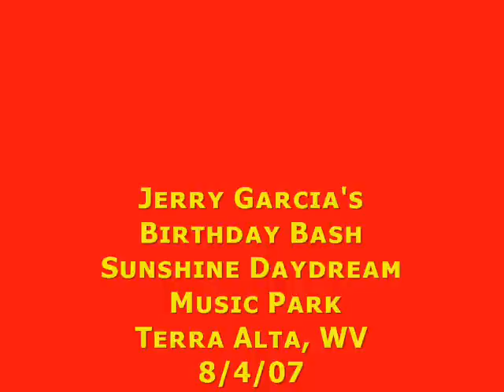Fly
One of my recent original songs, and one of my favorites